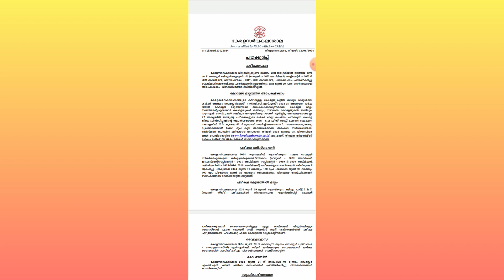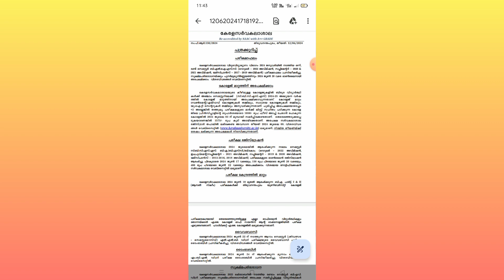college transfer, kerala university